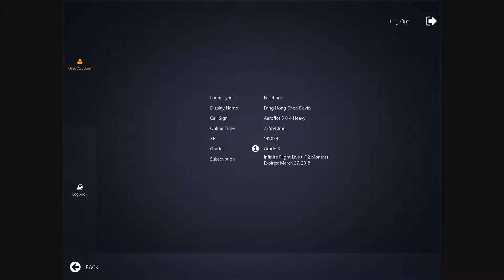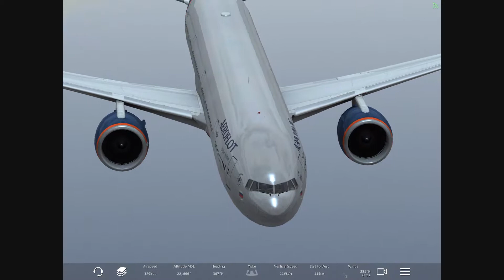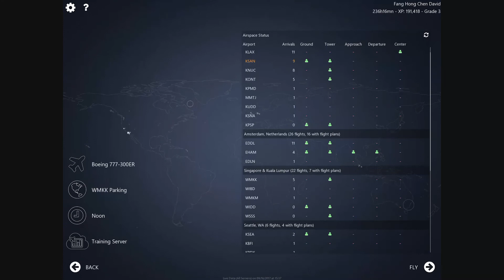Aeroflot 504 WSSS to WMKK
Aeroflot (Аэрофлот)540 WSSS to WMKK full flight.

Этот Аэрофлот полет 504 WSSS to WMKK

подобно мои видио мои друг, пажалуйста и спасибо!!